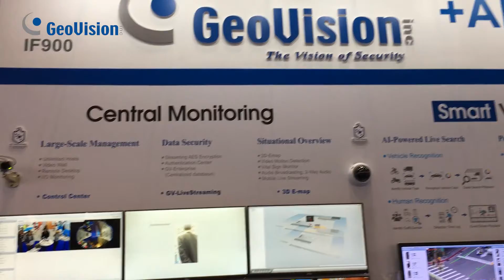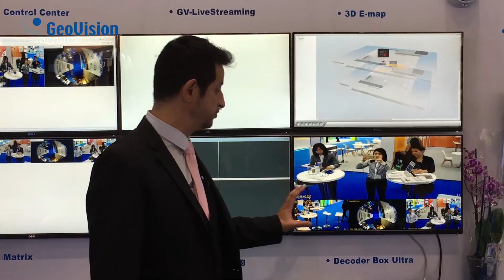GeoVision Central Monitoring sur IFSEC à Londre 2019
C'est la solution de surveillance centralisée. Le logiciel est capable de surveiller jusqu'à 58 000 canaux de caméras. Ce que vous voyez ici est la nouvelle version à venir du logiciel, qui voit son interface utilisateur et ses performances considérablement  améliorés par rapport à notre version existante du Control Center

Ce moniteur (en haut à gauche) affiche l'interface utilisateur de gestion du logiciel. Comme vous pouvez le voir à l’écran. on retrouve la liste d’hôtes et les différentes dispositions d’ affichages

Ceci (en bas à gauche) correspond à la vue Pop-up, qui équivaut à la fonction Matrix de l'ancien centre de contrôle. Vous pouvez mélanger et faire correspondre les canaux de caméras vidéo dans une seule fenêtre, bien que les emplacements physiques soient différents.

Ceci (en haut et au centre) est une toute nouvelle fonctionnalité appelée GV-LiveStreaming. Cette fonctionnalité vous permet de diffuser des vidéos en direct depuis votre téléphone portable, vers le Control Center, ce qui peut être utile pour apporter un soutien aux agents de sécurité et aux agents de surveillance.

Ceci (en bas au centre) est la nouvelle version du  Remote Viewlog. Comme vous pouvez le constater, son apparence a été rafraichie par rapport à notre version précédente, en particulier avec la fonction chronologie.

En haut à droite se trouve la fonctionnalité Emap 3D, contrairement à notre précédente version d’Emap 2D. Cela permet aux opérateurs de surveiller plus facilement les caméras à différents endroits.

En bas à droite se trouve une autre nouvelle fonctionnalité, où des vues en direct peuvent être diffusées à travers notre Decoder Box Ultra. De cette façon, vous pouvez facilement ajouter de nouveaux moniteurs pour l'affichage en direct sans avoir à vous connecter à un nouveau PC.